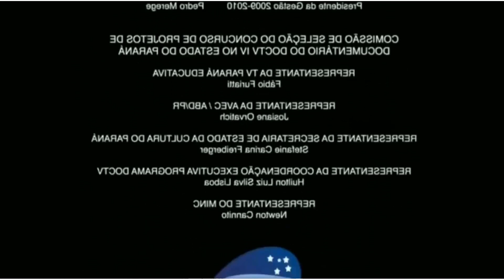PaRtiDa ALeAtOriA De COD Bo4 .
Leiam a descrição:
Jogo: Call of Duty:Black Ops 4
Plataformas: Xbox One, Playstation4 ,Pc.
Se alguém quiser me add na xbox live ,minha gamertag:ZxRedKiyxZ